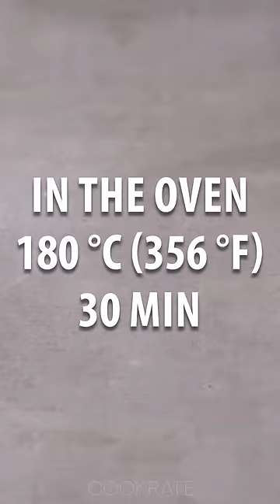Prepare the best croissants at home - with puff pastry twisted over tablespoons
Ingredients:
puff pastry - 500 g
pastry cream - 200 g
whipping cream - 150 g
almonds - 50 g
IN THE OVEN 180 °C/30 MIN
Tray size 42 X 30 cm